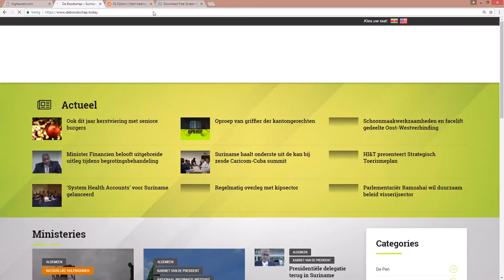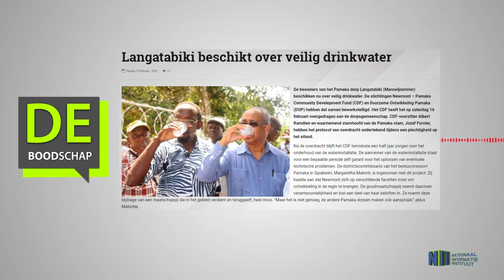Langatabiki beschikt over veilig drinkwater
Hier de link van het bericht: "Langatabiki beschikt over veilig drinkwater"